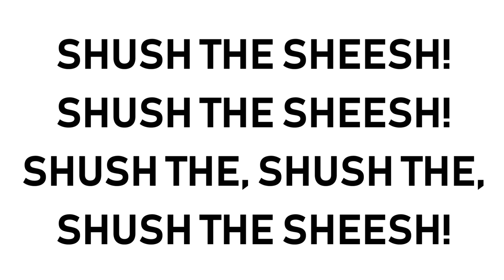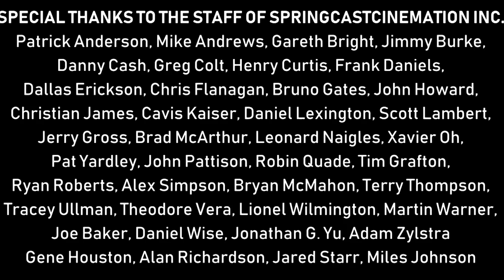[#1433] Columbia TriStar DVD Logo Bloopers | Episode 1 | The Start (Viewer discretion is advised)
Of course, our very first attempt at a logo bloopers series, this time using the Columbia TriStar DVD logo from 1999 to 2001.

NOTE: This series is based on Columbia Logo Bloopers by SillyHunterBoy and Looney Tunes Intro Bloopers by davemadson.

This series is requested by Andrew H Films Inc. We hope you enjoy the show!

Clip from "Cloudy with a Chance of Meatballs" (2009)
is provided courtesy of Sony Pictures Animation Inc.
(C)2009 SPAI. All Rights Reserved.